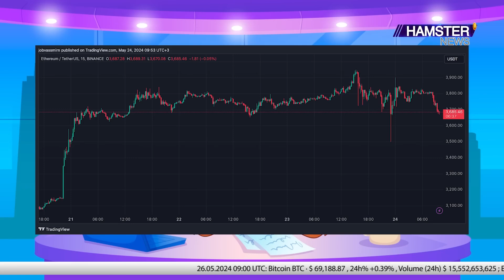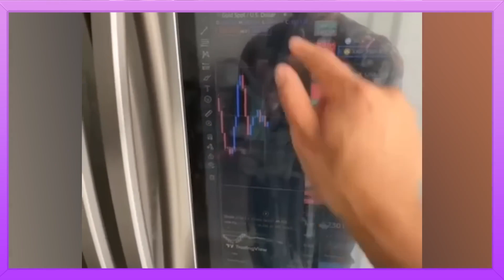From Peaks to Peaks: Bitcoin ETF Records & Everest Triumphs: Hamster News